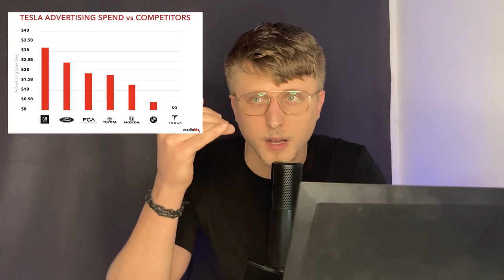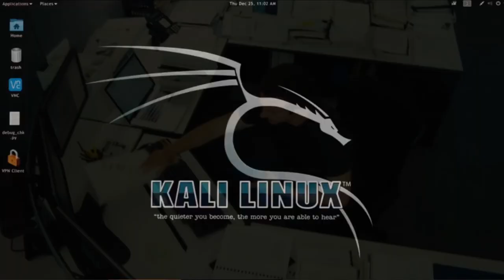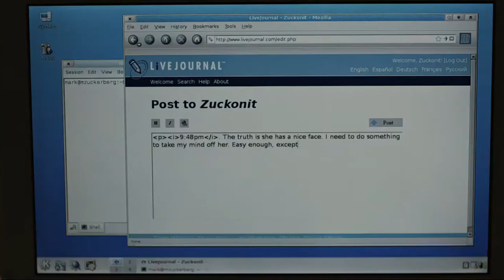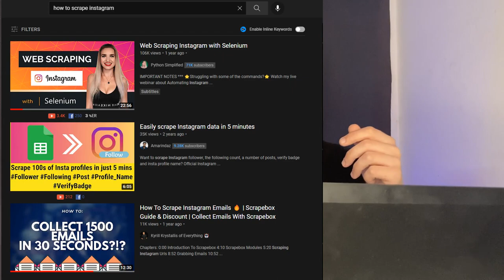Content Marketing is the way to go in 2022 and even 2023... (+ Elon Musk's Marketing Strategy)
The problem with most paid marketing right now...

The problem with most paid marketing today is, that it's paid;

We're talking continual cost for continual results.

And there's only one way ahead.

And it's up.

As more competition joins a certain industry, more and more people decide to market via paid advertising.

As more people decide to do so, your average CPMs, CPCs, etc only go higher.

This in turn eats up your margins up until a point of where you're no longer even breaking even on your ads.

Leaving you with the following options:

Increase the price of your product/service.
Change business altogether.

Or...

Focus on free marketing.

Now, free marketing is nothing more than content marketing and it's neither harder nor easier than paid marketing BUT it's different...

It's different in the sense that it's a one-time cost for a continual result.

Meaning that you only need to create the content once and voila, if it's good, you're getting continual results; at least if the content is ever-green and ranked well from an SEO stand-point.